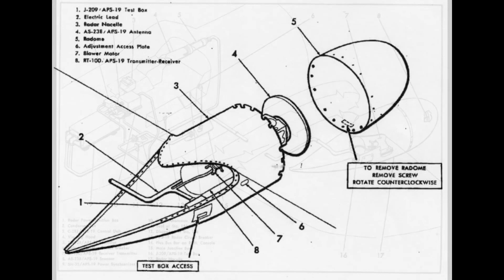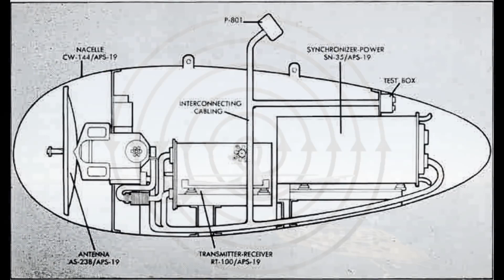🇦🇷 👉EL PRIMER CAZA NOCTUNO DE AMERICA LATINA: EL CORSAIR F4U-5N/NL DE LA ARMADA ARGENTINA.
Volviendo con al remasterización de videos subidos hace ya un tiempo.

⛳️ ¡Queres invitarme un cafe?